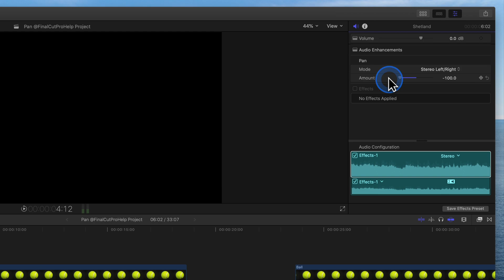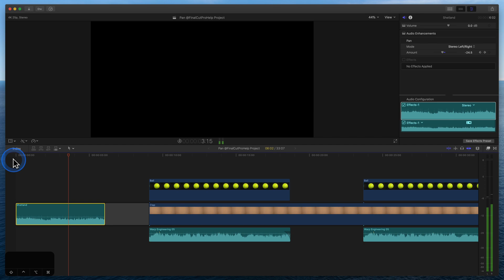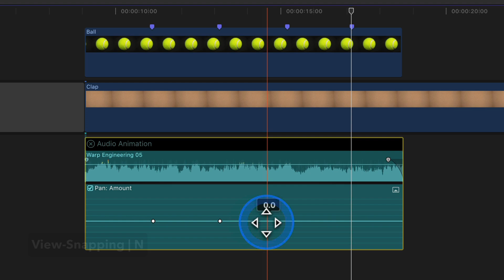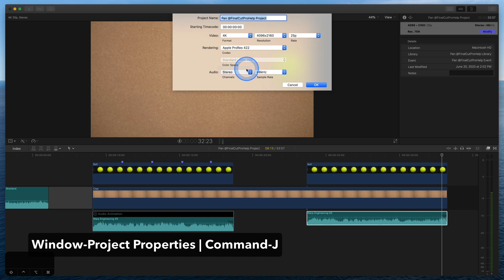How to Use Pan in Final Cut Pro: Control Audio Between Left and Right Channels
Understanding how to use pan in Final Cut Pro is an essential skill for any video editor. Pan allows you to control the mix between speakers, such as left and right, in stereo sound. By adjusting the pan parameter, you can determine which speaker the sound plays from.

In this tutorial, we'll walk you through how to adjust the pan amount in Final Cut Pro, and guide you on how to use keyframes to adjust the pan to create a dynamic audio experience. We'll also demonstrate how to reset a parameter using the Inspector and change project properties.

Moreover, we'll show you how to guide viewers' attention to a specific subject by panning a sound effect from left to right as the subject moves across the frame.

Whether you're a beginner or an experienced editor, this tutorial will provide you with the knowledge and skills needed to use pan effectively in your Final Cut Pro projects.

Don't forget to subscribe to our channel for more video editing tutorials, and let us know in the comments below what other Final Cut Pro topics you would like us to cover in future videos.

0:00 • What is Pan
0:32 • Adjust Pan Amount using Final Cut Pro
1:03 • Use Keyframes to Adjust Pan
2:19 • Reset a Parameter Using the Inspector
2:58 • Change Project Properties